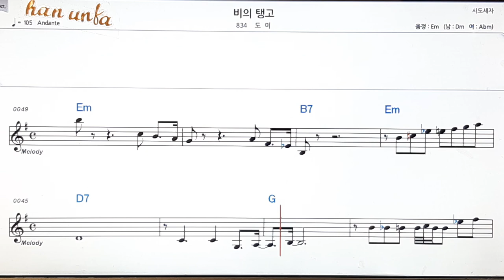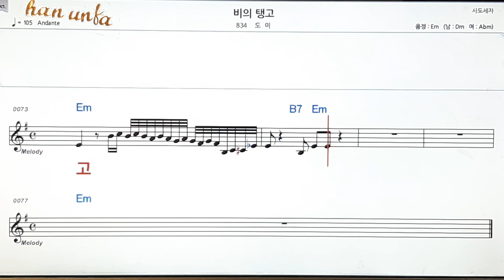비의 탱고/도미👍노래 반주, 코드 악보,가라오케💋Karaoke*Sheet Music*Chord*MR